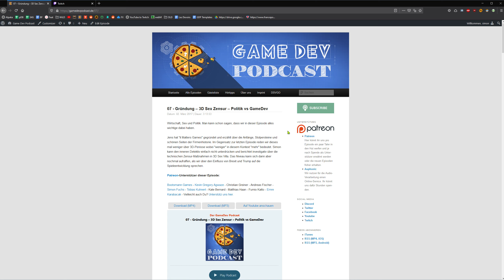Zu Abhängig vom Anbieter und nun gesperrt.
Unser Twitch-Account wurde gesperrt und ich nehme es zum Anlass ein bisschen über die Abhängigkeit von Drittanbietern zu sprechen.